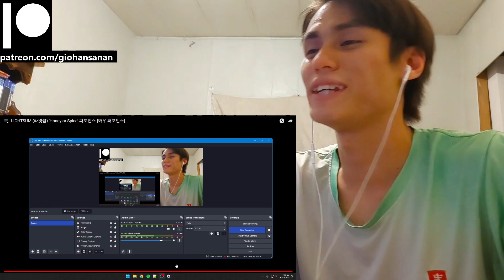LIGHTSUM Reaction with Gio LIGHTSUM (라잇썸) 'Honey or Spice' 퍼포먼스 [와우 퍼포먼스]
P.S.
1. My channel name is my REAL name.
2. I am doing this with minimal knowledge.
3. I am Thai American with a bit of Chinese and bilingual (hence the accent).
4. I am a HUGE fan of K-Pop (it's the only music I listen to everyday).
5. I have been getting into a LOT of K-Dramas lately (I may or may not react to those as well on this channel).
6. I have been trying to get caught up with Tokusatsu Shows that I missed since my childhood (I'm a such a big geek lol).
7. I have been a Gamer for most of my life (I am a PlayStation guy, and yes I do have a PS5 lol).
8. I used to be an Anime watcher (I stopped around 2019 because I was overwatching them).
9. I love to stay at home "When the weekend comes!"
10. I am a Cat person as in I am like a cat.